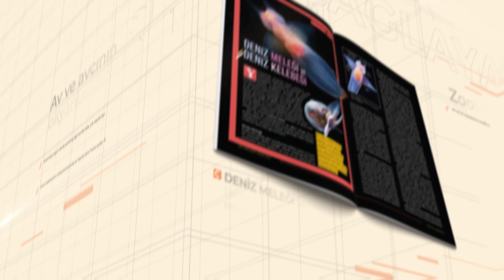Ekim 2021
Çağlayan Dergisi hayata
ve insana ayna tutmaya devam ediyor.
Ekim sayımız yayınlandı. Dijital ve sesli
derginize uygulamanızdan ulaşabilirsiniz.